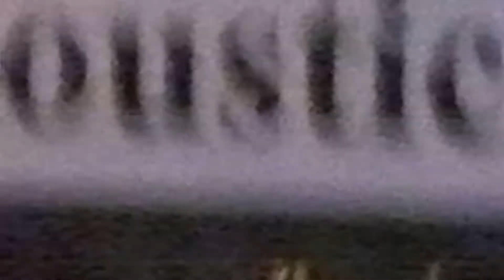Paul Thomas supporting Mick Ryan and Paul Downes at Wessex Acoustic 30 September 2011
Paul sings "Lets Dance"